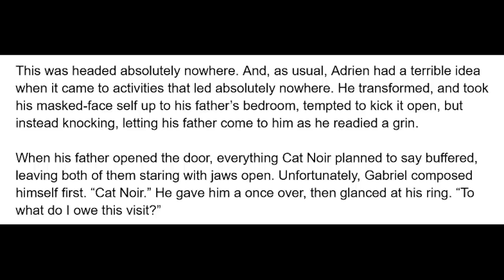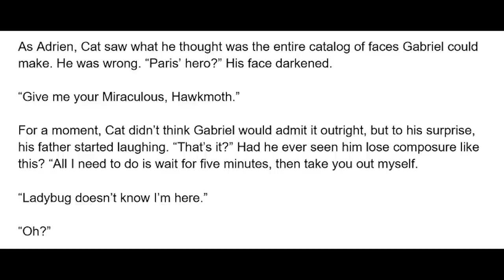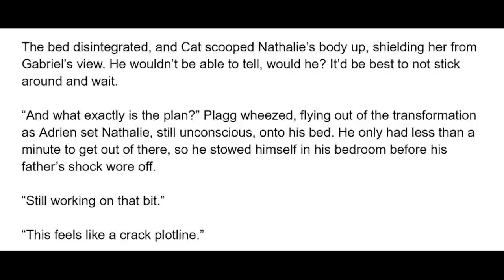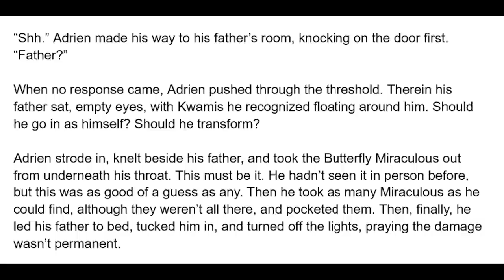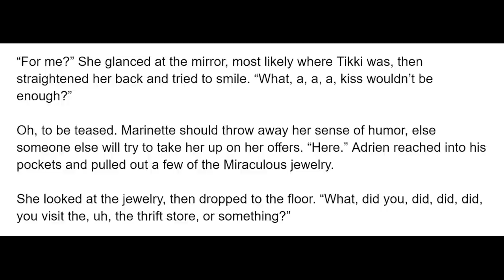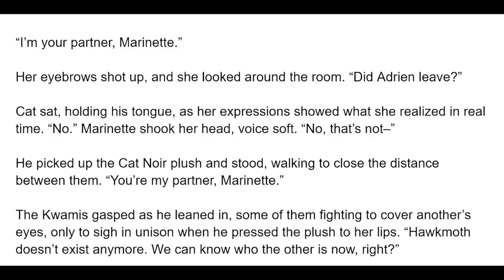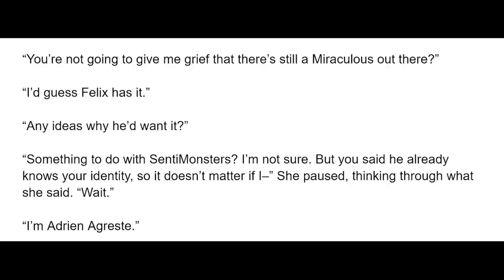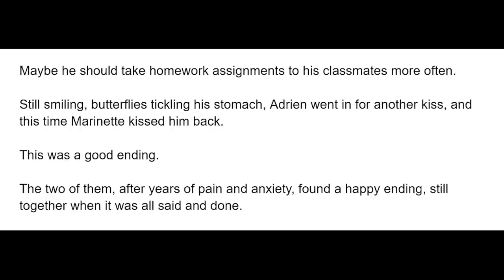KissFession - Part 4/4 (Adrienette Kisses, Hawkmoth Takedown) A Miraculous Ladybug Fanfiction/Audio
Cat Noir faces Hawkmoth without Ladybug  - A Miraculous Ladybug (Adrienette, Shadowmoth Takedown) Fanfiction read aloud in English in an audio book format for free!

Artwork provided by Maniro - You can check out her social media below!